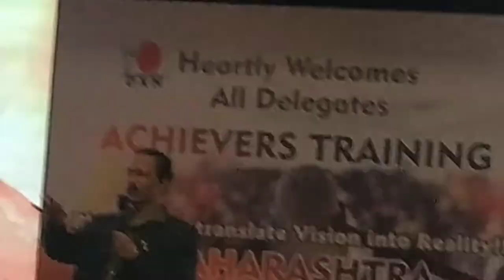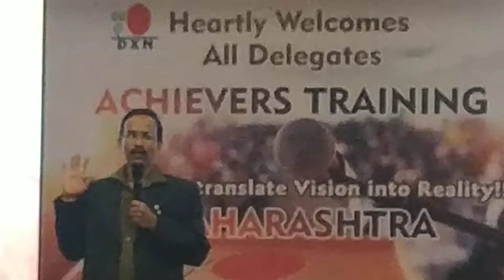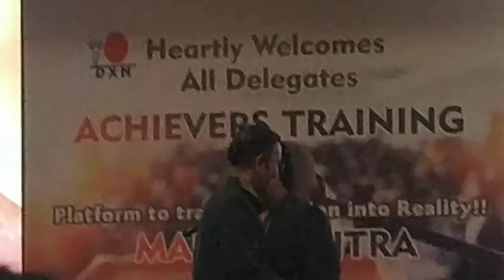Prashant Pawar in Diamond Conferance Pune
Prashant Pawar speech in Diamond Conferance Pune on 6th Jan 2020